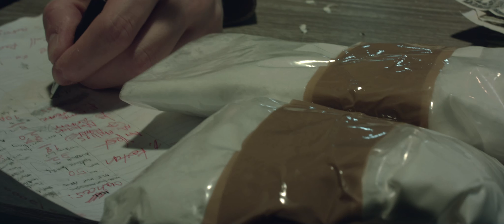VIGILANTE - Action Short Film (2020)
A man ends up on the wrong side of the law in the world of crime fighting superheroes and villains.

Made by film students from Turku University of Applied Sciences Arts Academy.

CAST:
Bran: Perttu Kilkki
Ronnie: Jesper Lindblom
Deathskin: Simo Reilimo
Nighthood: Matti Mustonen

Director: Tomi Rantanen
Executive Pro​ducer: Inka Nyström
Production Manager: Janne Hytönen
Director of Photography: Jenni Vitikka
Gaffer: Sami Hult
Sound designer: Tommi Vieno
Foley: Julle Kanttura, Iikka Pitkänen, Janne Hytönen, Santeri Niemi
1. AD: Iikka Pitkänen
Screenplay: Tomi Rantanen & Iikka Pitkänen
Post production: Tomi Rantanen
Costume & set design: Iikka Pitkänen, Santeri Niemi, Sara Virnes, Inka Nyström
Makeup: Tomi Rantanen